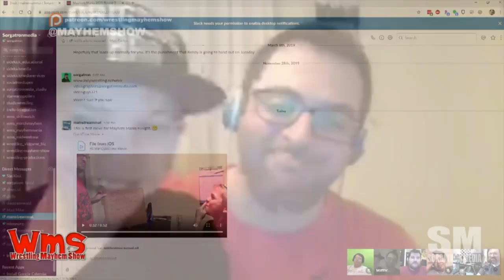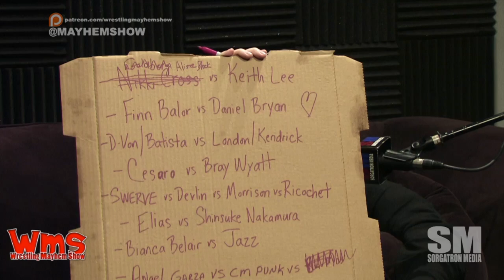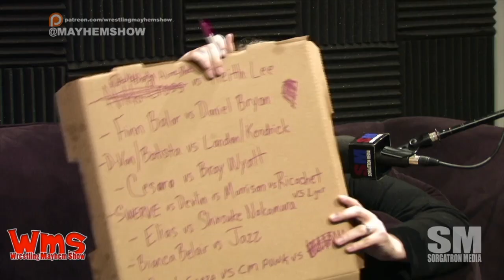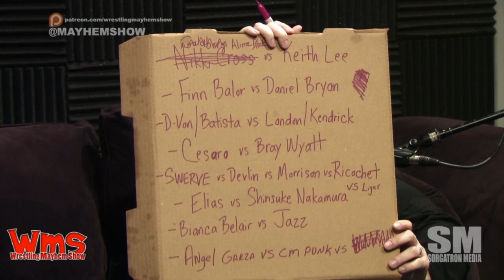Wrestling Mayhem Show 704: Neck Tattoos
Jen Carlins and Chad the Shad are in Sorgatron Media Studio to talk pro wrestling, including:

    All Elite Wrestling's Revolution was this weekend.  We talk Jon Moxley, Chris Jericho's entrance, and Cody Rhodes' neck tattoo
    Chad the Shad talks Retromania, Super Show card game and seeing Xavier Woods at PAX East.
    We head into Round 6 of Mayhem Mania
    What did you learn this week from wrestling?

Follow our stable on Twitter: Jen Carlins (@@JLC0709 ), Chad the Shad (@chadtheshad), Matt (@MainstreamMat), Sorg (@Sorgatron), and Mad Mike (@MadMike4883),f